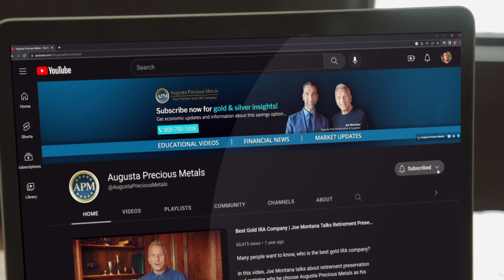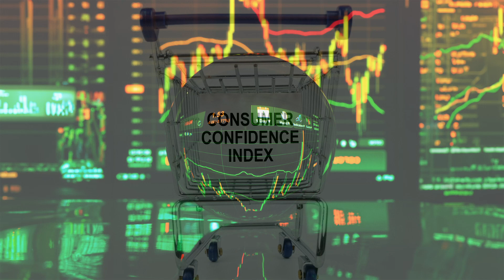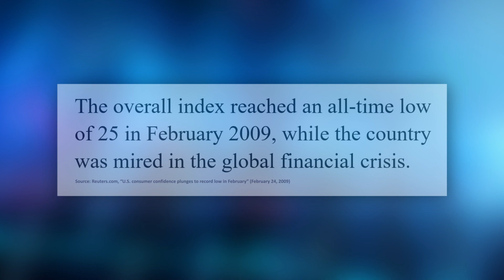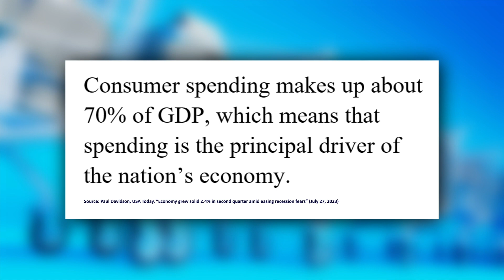What Is the Consumer Confidence Index? [Economics Made Simple]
Each month, a select number of Americans are surveyed about their feelings on the economy and where it’s headed. The results of that survey are used to create the Consumer Confidence Index.